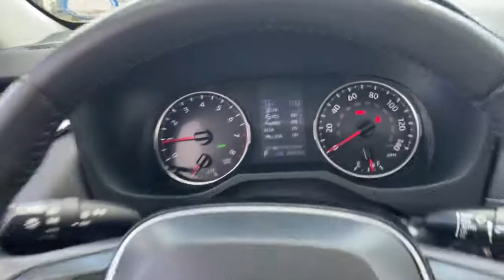2019 Toyota RAV4 Akron, Wadsworth, Canton, Barberton, Copley, OH L0400A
Super White Used 2019 Toyota RAV4 available in Akron, Ohio at Summit Toyota. Servicing the Wadsworth, Canton, Barberton, Copley, OH area.
2019 Toyota RAV4 XLE Premium - Stock#: L0400A - VIN#: JTMA1RFV0KD014811

Summit Toyota
1535 Vernon Odom Blvd

BELOW KELLEY BLUE BOOK, ALL WHEEL DRIVE, CLEAN HISTORY, ONE OWNER, AMAZING VALUE, TOYOTA CERTIFIED, BACK-UP CAMERA, SUMMIT LIFETIME GUARANTEE...UNLIMITED TIME...UNLIMITED MILES...NATIONWIDE COVERAGE..., LEATHER, RAV4 XLE Premium, 4D Sport Utility, 2.5L 4-Cylinder DOHC Dual VVT-i, 8-Speed Automatic, AWD, Super White. CARFAX One-Owner.brbrYES WE ARE OPEN AND YES WE WILL DELIVER TO YOU AT NO COST (OHIO RESIDENTS) It's no secret... you're looking for a car that ranks best in price and mileage. Luckily for you, we use Live Market Pricing. Live Market Pricing eliminates the guesswork and hours of research because we price our cars haggle-free and well below market value. Ask for your pricing summary today!***Call NOW for availability!*** Awards:br * 2019 KBB.com 10 Best SUVs Under $30,000 * 2019 KBB.com 10 Favorite New-for-2019 Cars * 2019 KBB.com Brand Image Awards * 2019 KBB.com Best Resale Value Awards